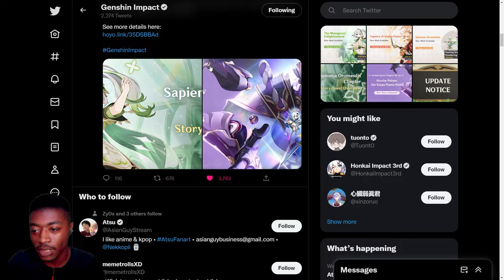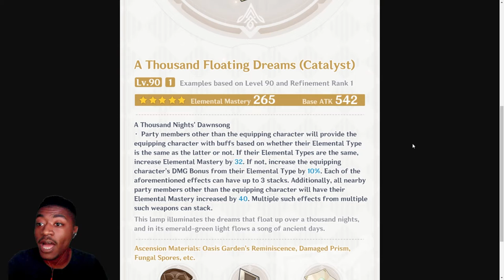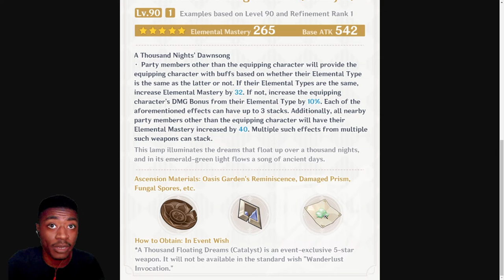Are You Pulling!? 3.2 BANNERS ANNOUNCED!!!